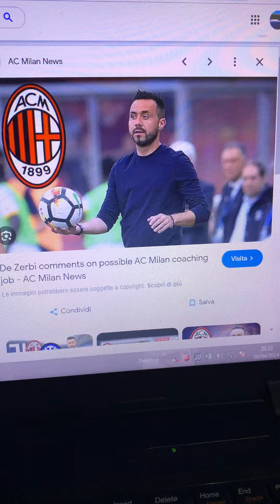De Zerbi Vicino alla Panchina del Milan